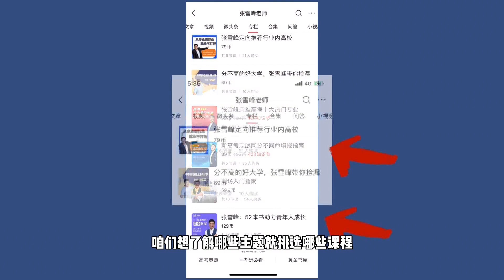太猛了！学这类专业竟能造火箭？但别一股脑只冲这一所大学去【考研張雪峰官方頻道】